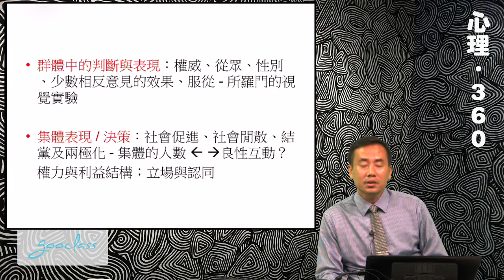18-4群體判斷、表現與決策《心理360．史提反》